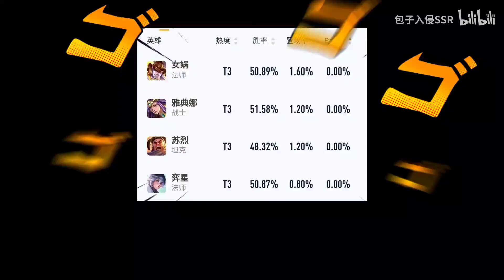Ban率倒数前四无人禁，是我们站的不够高吗？